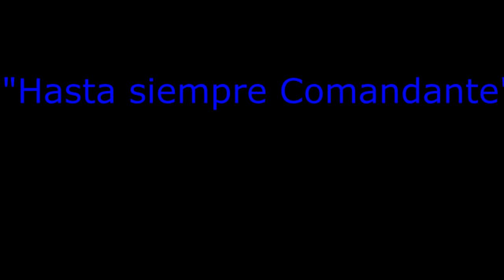Easy Guitar Tutorial: 'Hasta Siempre Comandante Che Guevara' with Tabs!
"🎸 Join this step-by-step guitar tutorial and learn to play 'Hasta Siempre Comandante Che Guevara'! Perfect for beginners and intermediate players, this video covers everything from basic chords to intricate tablatures.

🔹 What You'll Learn:

    Chord Progressions
    Strumming Patterns
    Tablature Reading
    Song History and Significance

🔹 Suitable for all levels, with tips for beginners.
🔹 No prior knowledge of the song required.
🔹 Remember to pause, practice, and play at your own pace.

🎶 Let's celebrate the rich history of this iconic song and add a classic tune to your guitar repertoire!

These are the chords:

Verse: Em Am B7
Chorus Em A7  D  G7  C F# B7